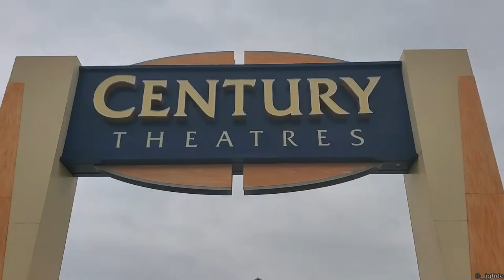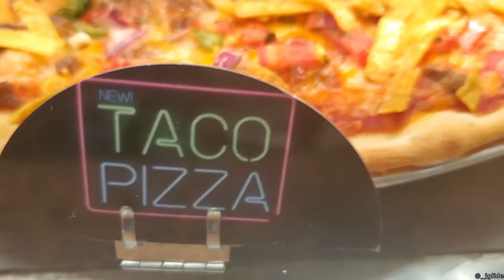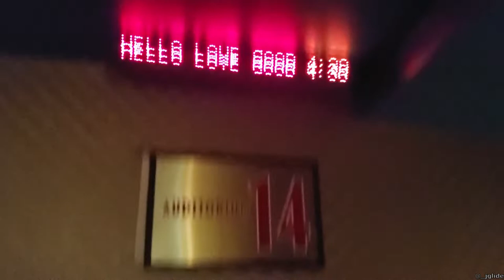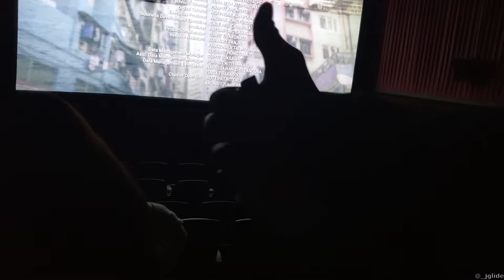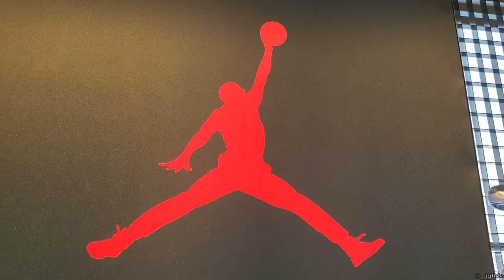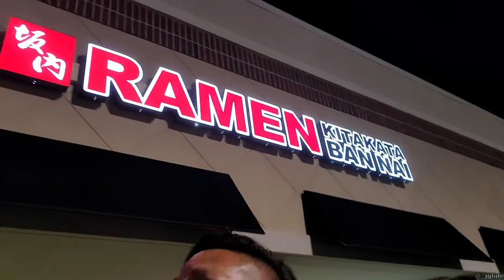She Fell Asleep (Hello, Love, Goodbye Movie)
We watched the movie by Kathryn Bernardo and Alden Richards.